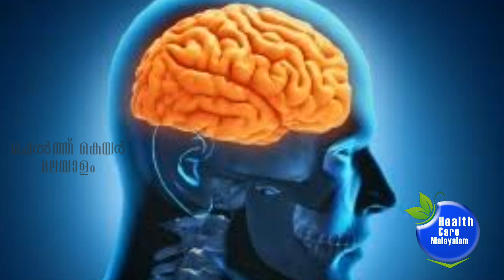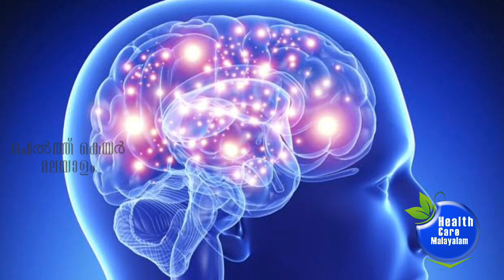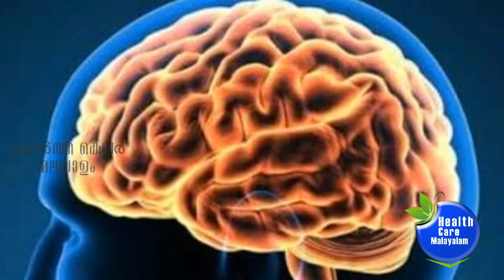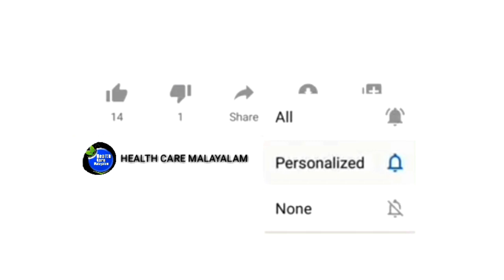Foods to boost memory and brain power|തലച്ചോറിന്‍റെ ആരോഗ്യത്തിനും ഓര്‍മ ശക്തിക്കും ഈ ഭക്ഷണങ്ങള്‍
തലച്ചോറി​​​െൻറ പ്രവർത്തനങ്ങൾക്ക് ആവശ്യമായ പോഷകങ്ങൾ ശ്രദ്ധയോടുകൂടി തിരഞ്ഞെടുക്കേണ്ടതുണ്ട്.
തലച്ചോറിനെ ആരോഗ്യത്തോടെ നിലനിർത്തുന്നതിന് ചില ഭക്ഷണ പദാർത്ഥങ്ങൾ വളരെയേറെ സഹായിക്കും. അത്തരത്തിലുള്ള കുറച്ചു ഭക്ഷണ പദാർത്ഥങ്ങളെ പരിചയപ്പെടാം

 HEALTH DISCLAIMER : --  The information provided on this channel and its videos is for educational & information purposes only  and should not be considered as professional advice . viewers are subjected to use those information on their own risk. This channel doesn't take any responsibility for any side effects,harm ,illness or any health or skin care problems caused due to the use of our content or anything related to this.